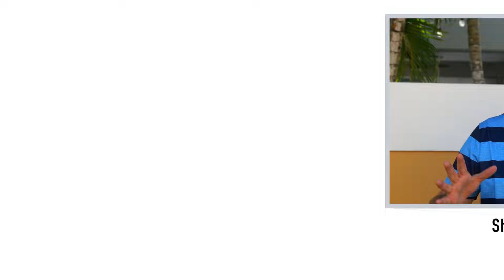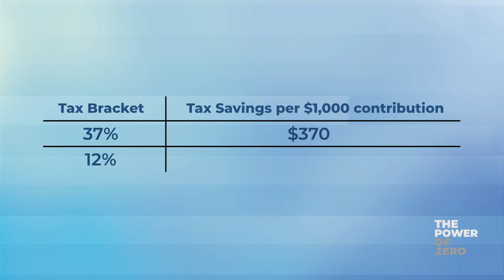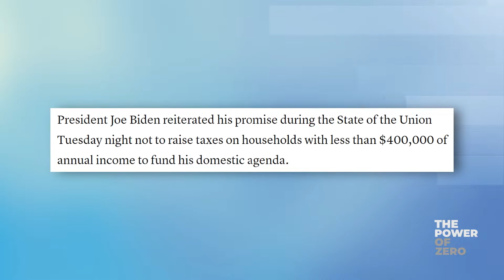Should the Government Get Rid of the Roth IRA?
Should the federal government get rid of the the Roth IRA? In a recent article on Market Watch, the founder of Boston College's Center for Retirement Research, Alicia Munnell thinks we should think seriously about getting rid of the Roth 401k and the Roth IRA. According to her, Roth IRA's can be hijacked by Congress to pay for expensive partisan legislation. There are other reasons as well. Is she correct?